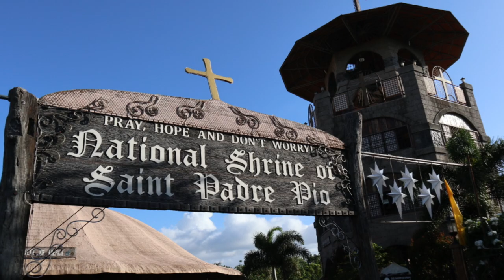Amazing Jerrold vlog 001